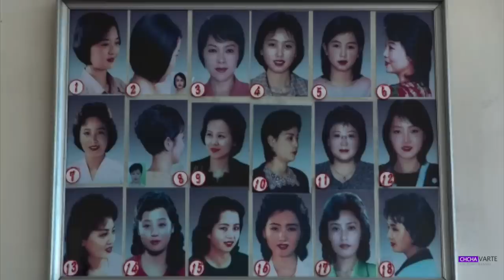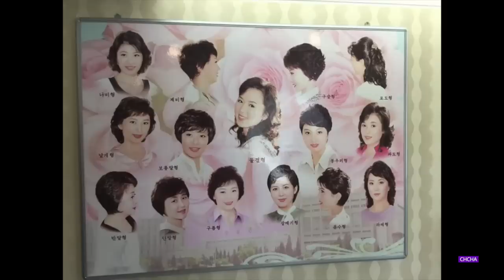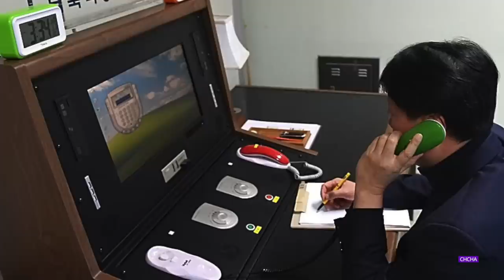North Korea hian khap tur an va hre zozai tak!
An thil khap pui tak tak te a ni e